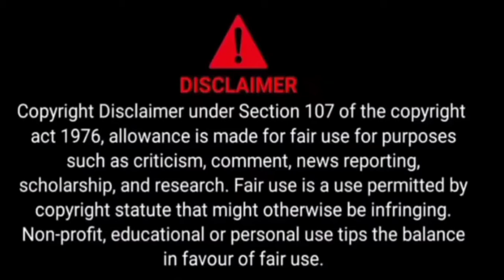pushparaj_dialogue_per_roast short funny pushparaj_dialogue_per_roast only_comedy_and_funny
ab video comedy aur funny Ke liye hai kisi Ko kisi prakar ka koi face bachane ya kisi Ka majak karne ke liye nahin ek funny comedy
pushparaj_dialogue_per_roast